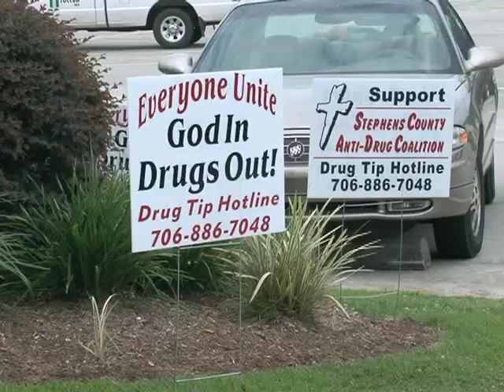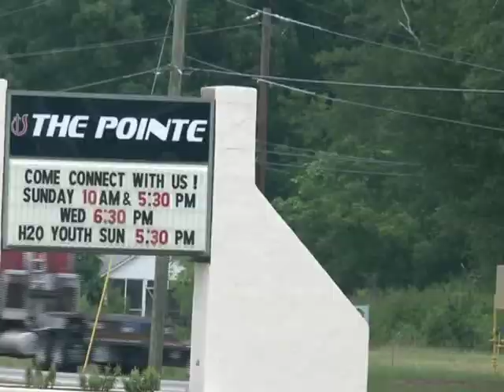Prescription Drugs Polluting Water Supply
Do you have a house full of old prescription drugs and plan to flush them down the toilet? Well DON'T! A nationwide program is getting the word out to local communities. They're asking them to educate residents that it's important to keep these drugs out of our water supply and prevent drug abuse.